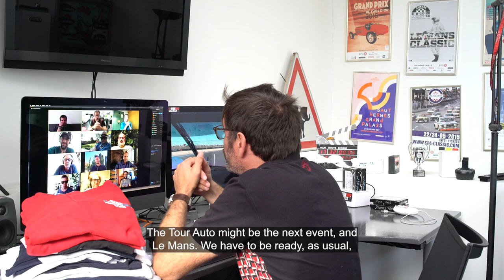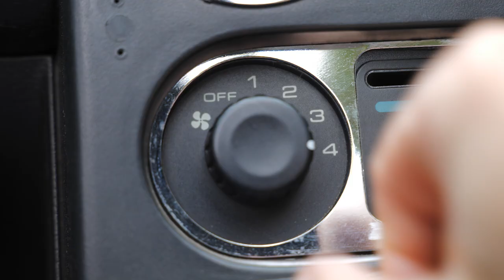CONFINES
L’équipe B-Side n'a pas perdu son temps durant la période de confinement, histoire de ne pas perdre la main, nous avons tourné ce petit film décalé sur notre métier.